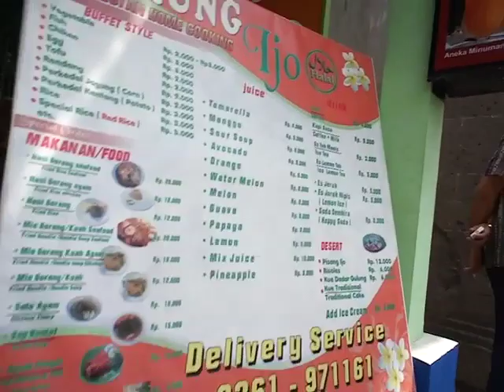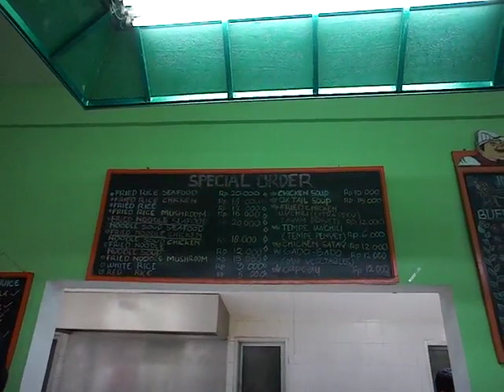ジャワ風お好みナシチャンプル「Warung ijo」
Jl.Raya Ubudにあるジャワ料理ブッフェ「Warung ijo」さんです。
アンカサ店長カデもお気に入りのお店です。